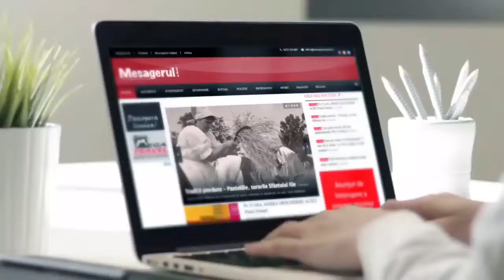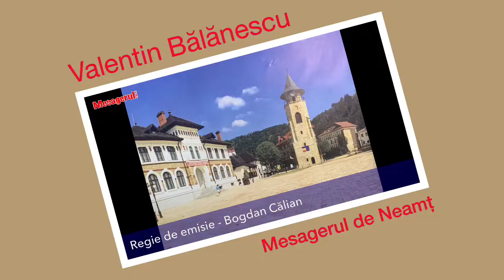Cafeaua de dimineață 16.11.2022. Studiu de caz - LPS Neamț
Prin tel. Florentina Luca-Moise, inspector școlar general